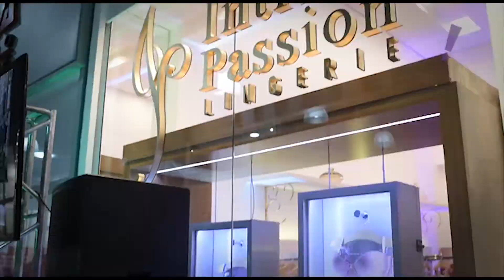Programa Tudo Up! 359 Intima Passion